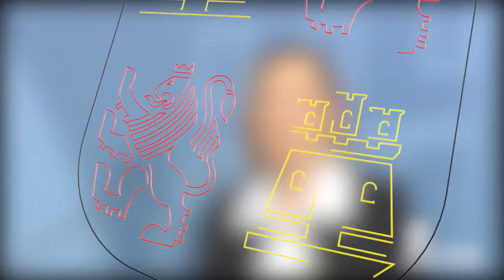Rueda de prensa tras la reunión entre Herrera y el presidente de Ornua Ingredientes España